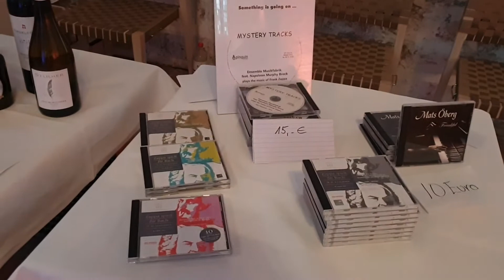Mats Öberg, antfilm 2022 , Teil 1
Opening Concert Hamburg, Zappanale 2022,
Mats Öberg and Napoleon Murphy Brock,

Video : Antje Westerhoff (antfilm) ,
Audio: Ralph Kessler (Pinguin Ing.Büro )
Konzeption Sebastian Knauer